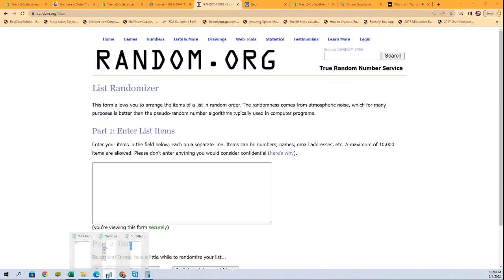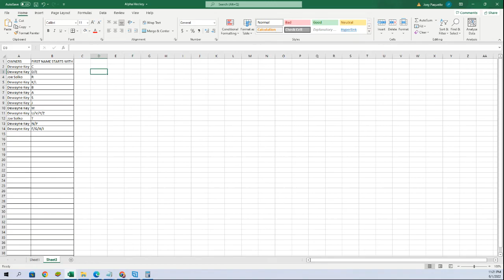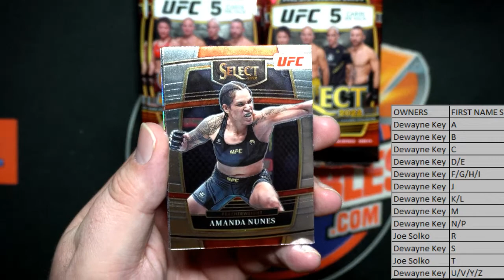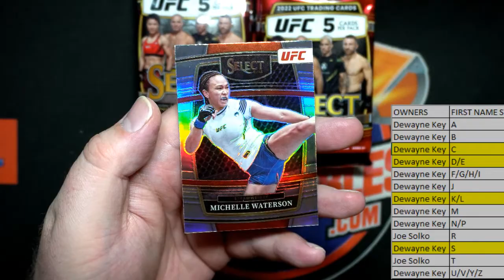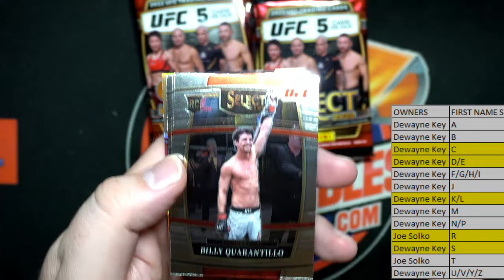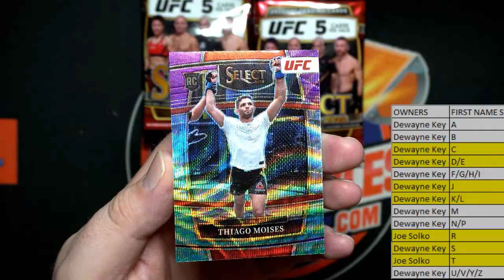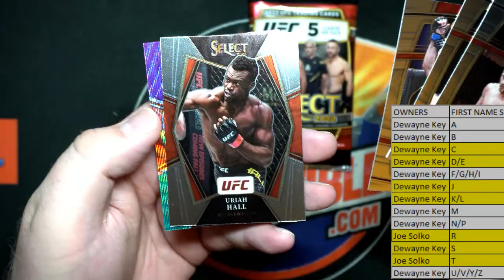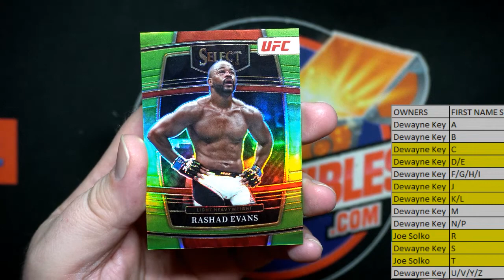2022 Panini Select UFC Hobby ID 22SELECTUFC104